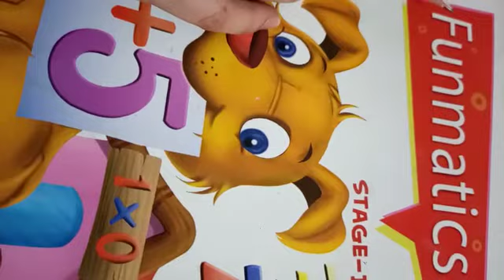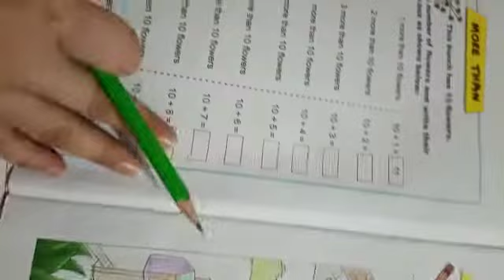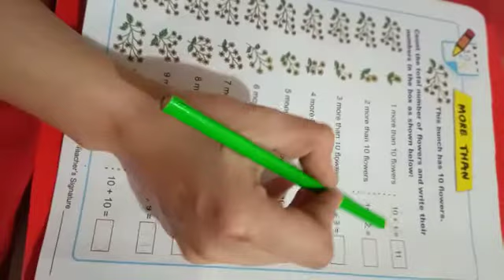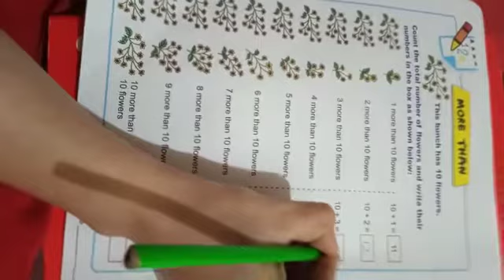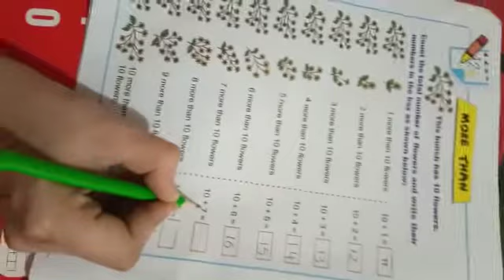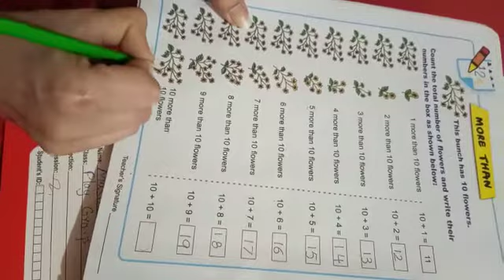Alied School Pakpattan Campus Class Prep (Funmatics)